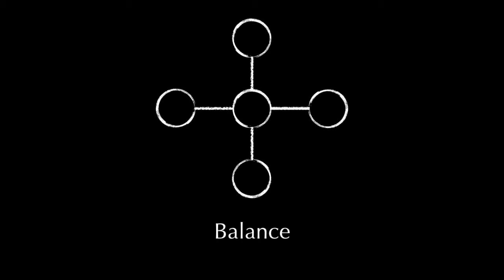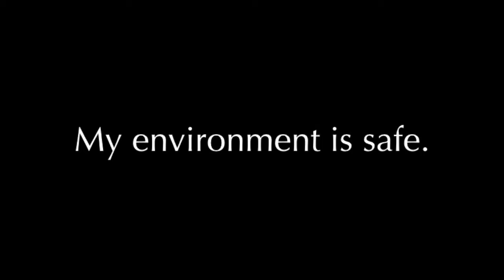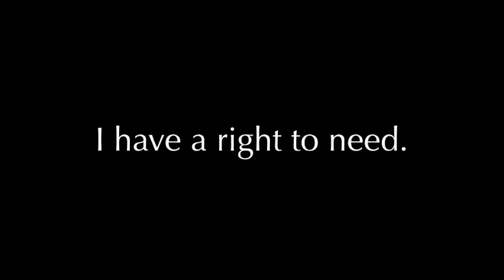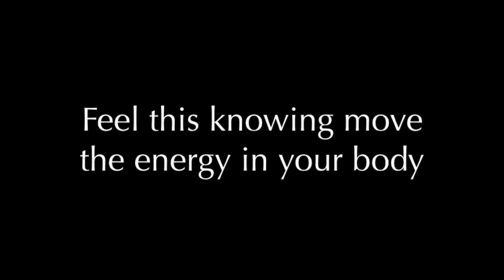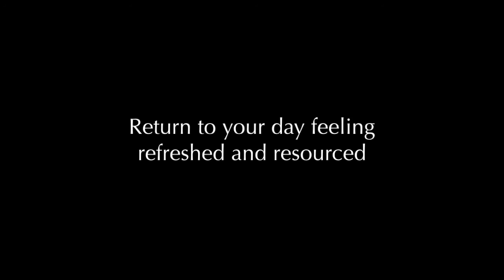Evolving Love Self Regulating Meditation Anxious Pattern with Jennifer Russell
These Self Regulating Meditation videos are designed to help regulate your nervous system and anchor healthy secure patterning in your physiology and neurology.  The include a combination of music, imagery, and healthy belief patterns that work in combination to restore your state in the moment when you might be feeling either anxious or avoidant.

The images in these videos are 'Sacred Circuits' given by one of our favorite metaphysical teachers named Bashar.   These images are meant to evoke the states of being listed underneath each one.  As you meditate on their shapes, they create a morphogenic field which can re-organize your energy and your neurology.

Morphogenic Field:  Morpho - meaning form or shape.  Genic - meaning producing or causing.  Therefore a morphogenic field is a form that can produce or cause an effect in it's environment.

Sacred Circuits: A series of images that are designed to alter the energetic circuitry of the physiology and neurology (credit: Bashar/Daryl Anka)

Attachment theory basically divides the world into three groups

1) Securely attached people: These people fundamentally know they are loved, deserving of love, and good at loving others. They are likely to have healthy, happy love relationships.

2) Insecurely attached people, tending toward "Anxious": These people fundamentally fear abandonment, doubt if they are loved, and continually try to close the gap between themselves and those they love, often leaving their loved ones with the feeling that they are needy and smothering. Someone who has the anxious pa0ern might think that love is threatened when their partner is just expressing normal and healthy autonomy (wan:ng to spend a weekend apart, having different interests, wan:ng to sleep without touching on a hot night, or not being 'in the mood' from time to time).

3) Insecurely attached people, tending toward "Avoidant": These people fundamentally fear engulfment, doubt if they can love fully, ad continually try to create more distance between themselves and those they love, often leaving their loved ones with the feeling that they are aloof and stand-offish. Someone who has the avoidant pattern might think that freedom and individuality is threatened when their partner is expressing normal and healthy closeness (wan:ng to interrupt your work with a kiss or a loving text, wan:ng to spend the night mul:ple nights in a row, wan:ng to drive together instead of separate, wanting to hold hands or walk arm in arm).

We recommend watching or listening to these meditations at any time when you are wanting to self regulate your nervous system back into a state of secure, balanced, healthy patterning.   Open your eyes long enough to visualize the 3 sacred circuit images in each video in your mind's eye and then if it's more comfortable for you, close your eyes again as you listen to the rest of the meditation.

Bryan Franklin and Jennifer Russell talk about their upcoming 3-day course designed to  permanently resolve the recurring patterns we tend to experience in our relationships and unlock the door to a whole new level of transformation.

FULL MULTI-DAY DEEP DIVE
Watch, listen and learn as Bryan Franklin & Jennifer Russell work with you in real time to rewrite your relationship DNA and embody your ideal love story.  Come prepared to transcend your most persistent patterns so you leave with an entirely new outlook on love.

Without the source code for how healthy and powerful relationships work, you might end up getting stuck circling the same patterns and finding out more and more about why you do them, but without the boost you need to evolve beyond them and create new healthy and inspiring ways of relating!

Anyone Who Wants Their Next Relationship To Be Extraordinary

In this workshop you will learn:

-  Practice the 3 evolutionary conversations that will raise the consciousness of your sexual and romantic relationships
-  Learn what to do when you get triggered and how to de-escalate without giving up your truth
-  Design your ideal love story and practice embodying it even before you meet your future partner
-  Resolve once and for all your most painful recurring patterns
- How to make sure your past conflicts don't come back to haunt your next relationship
- Why being good at "conflict resolution" - the way its normally taught can actually hurt your relationships
-  Discover your purpose for romantic and sexual relationships and use it to attract the right partner for you
- Transcend the normal cycle of complaining and defensiveness for both you and your partner